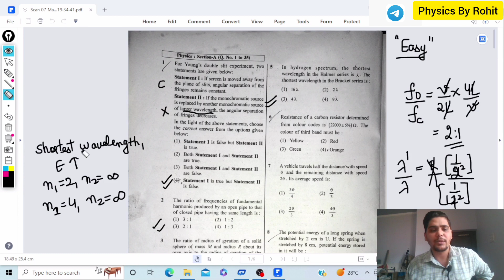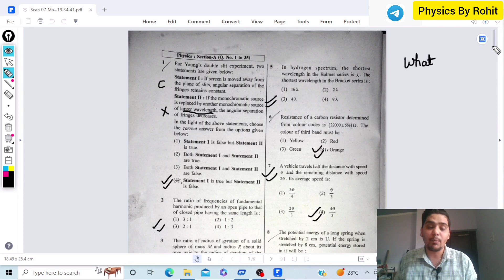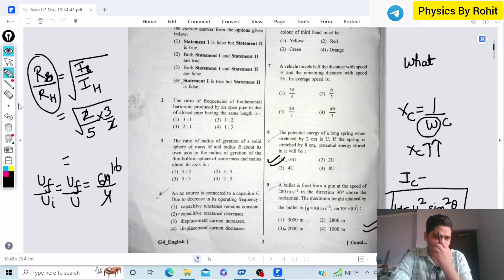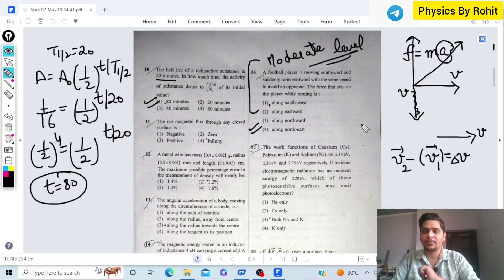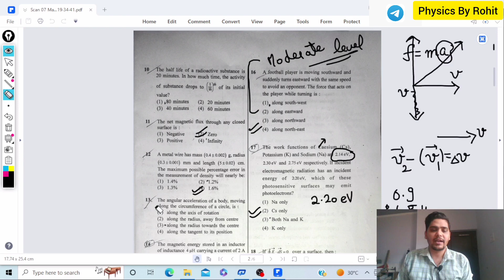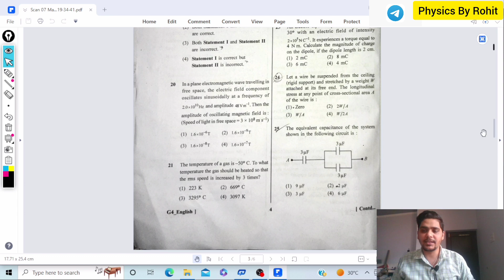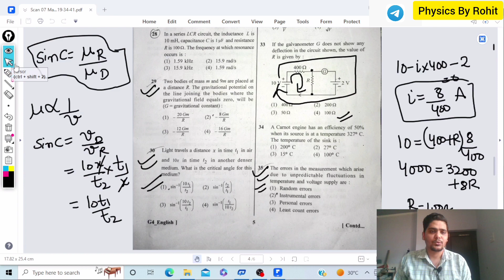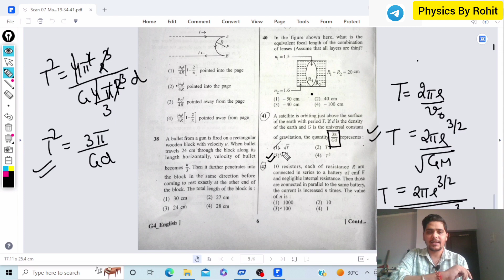NEET Questions |First 15 Questions